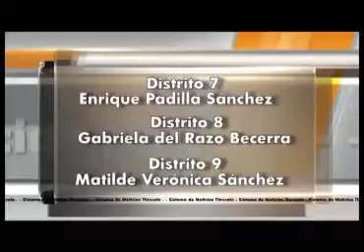Presenta coalición PRI – PVEM – PANAL – PS candidaturas comunes